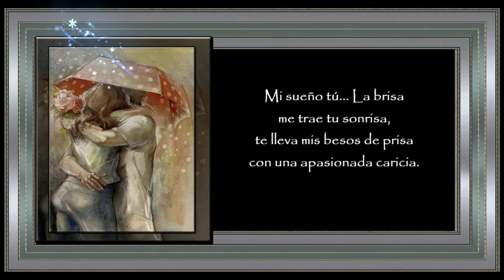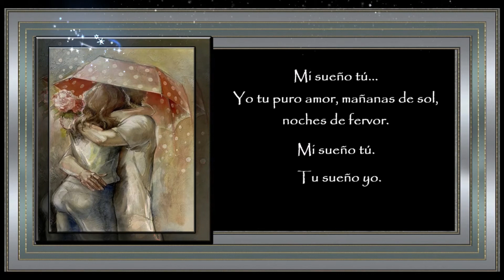💜 Mi sueño tú, tu sueño yo - Poemas de amor 💜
Mi sueño tú... La noche,
derroche de suspiros
entre sedas y amor acogidos,
en las estrellas escondidos.💙💞